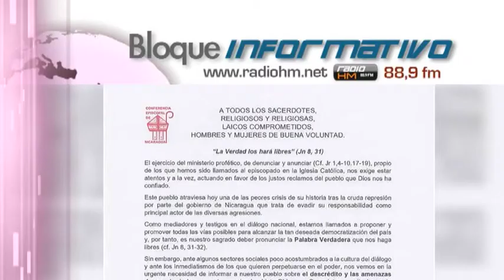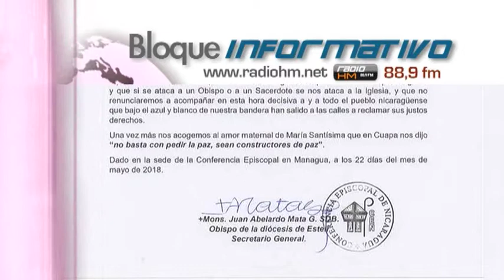Vídeo Noticia: Obispos denuncian amenazas de muerte del gobierno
En un comunicado la Conferencia Episcopal de Nicaragua denunció que obispos y sacerdotes están siendo amenazados de muerte por parte del Gobierno de Daniel Ortega, a través de distintos medios oficialistas y «cuentas anónimas» en redes sociales.